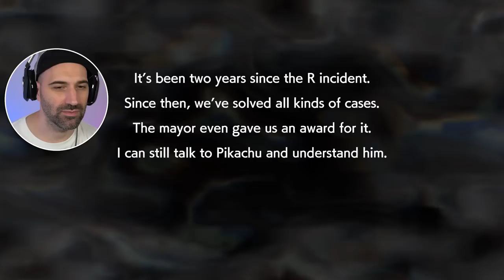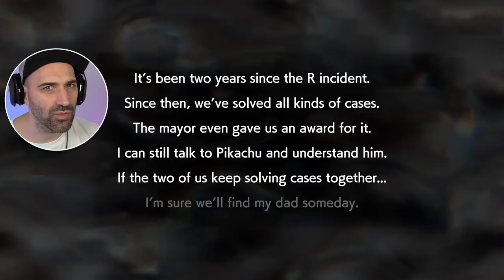Dit is DE NIEUWE POKEMON GAME | Detective Pikachu Returns #1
Detective Pikachu is terug samen met zijn maatje Tim Goodman. Het is tijd om nieuwe raadsels op te lossen in Ryme City. Waarom worden ze bijvoorbeeld aangevallen door een Corviknight en wie is de Pokemon die het mysterieuze juweel heeft gestolen?